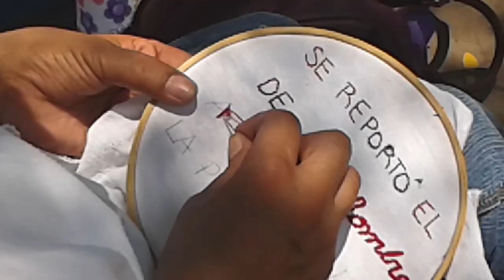Bordando a Patish